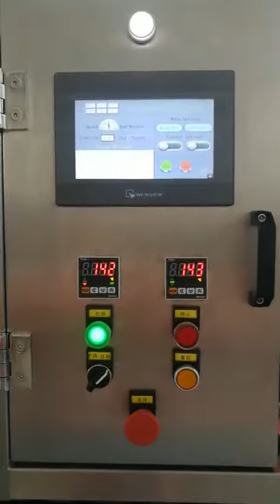horizontal pre-made pouch filling and sealing machine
Flexilever Technology Development Co.,Ltd.